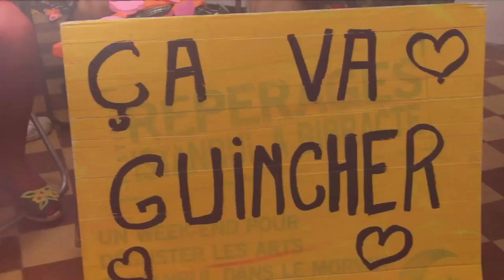Rencontres - Les Suzettes - Rock'A'Bylette Vintage Festival 2014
Le show des Suzettes et du Gourou.

Images/Montage/Son : Cécilia Bry, Alexandre Bachet, Marie Merlant, Manel Weidmann.